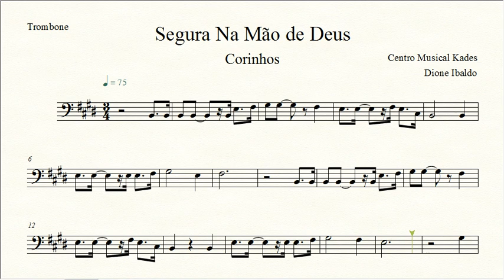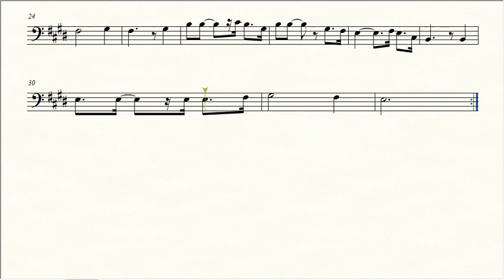Partitura SEGURA NA MÃO DE DEUS - Trombone